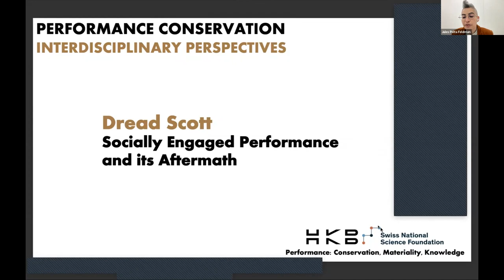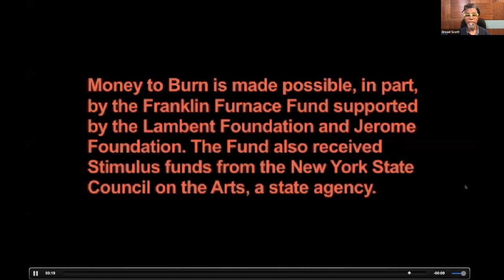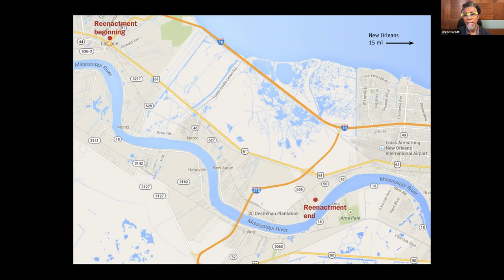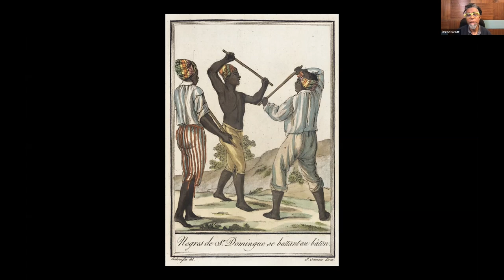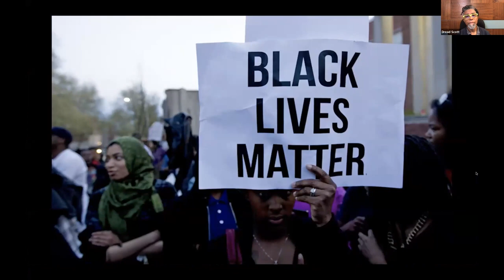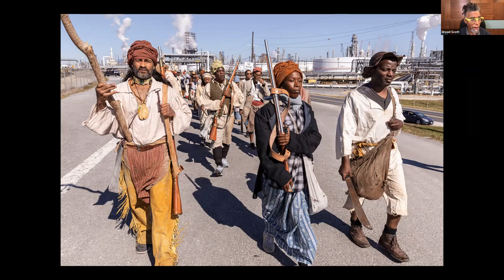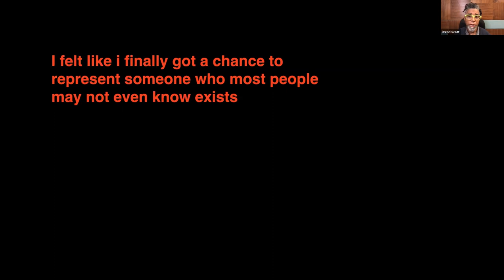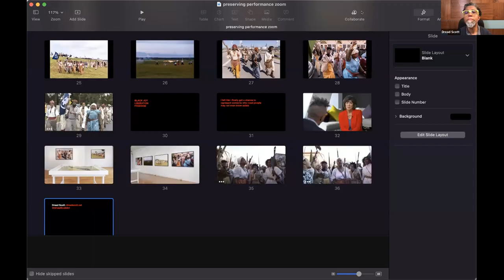Dread Scott - Socially Engaged Performance and its Aftermath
In his talk, Dread Scott discusses performance and its social and political reverberations in his artistic practice. The talk will consider both the future of Scott’s performance works and his own use of past gestures. Among the works to be discussed is Slave Rebellion Reenactment (2019), for which Scott led hundreds of participants in restaging the German Coast Uprising of 1811, the largest rebellion of enslaved people in the history of the United States. In carefully reconstructing a historical event – the memory of which was suppressed by anxious slaveowners – while deliberately embracing anachronism and utopian imagination, Scott insists on performance as a technique for actualizing the revolutionary power of past events in the present.

This talk was part of “Performance Conservation: Interdisciplinary Perspectives,” a colloquium that took place on September 30, 2022. It was organized by the research project “Performance: Conservation, Materiality, Knowledge,” which is sponsored by the Swiss National Science Foundation and hosted by the Institute of Materiality in Arts and Culture, Bern Academy of the Arts.